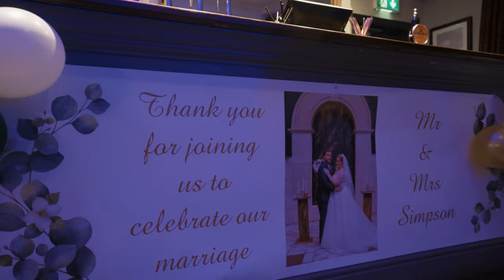Shannon + James | Wedding Party | UHD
It was an honour to film Shannon & Jay's Wedding Party in Chertsey, Surrey.

They were married in Las Vegas with only a few guests so this was their chance to celebrate with extended family and friends.